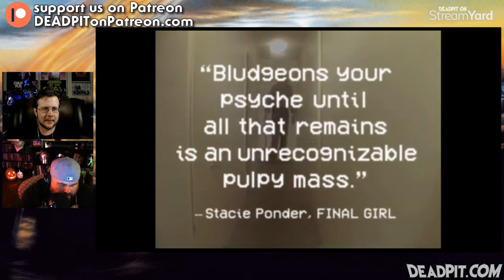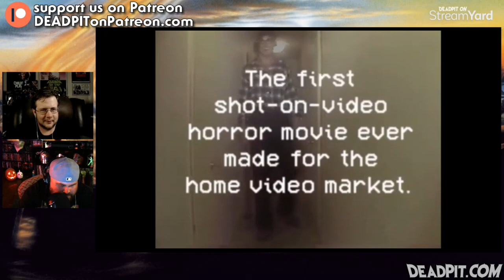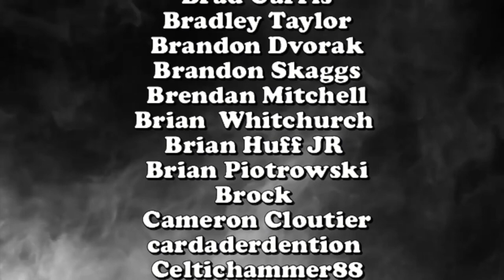Slasher Movies From 1983 (Watch Along) | deadpit.com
In this video CK and Uncle Bill watch some of the best slasher trailers from the year of 1983.

**FOLLOW US**